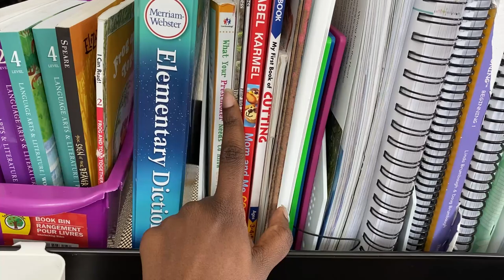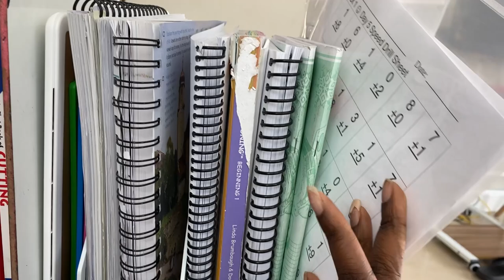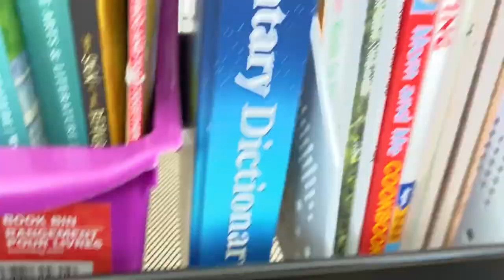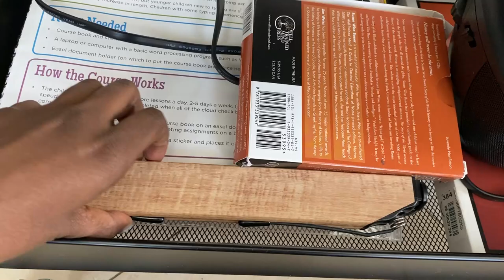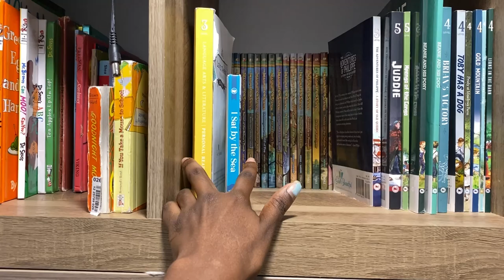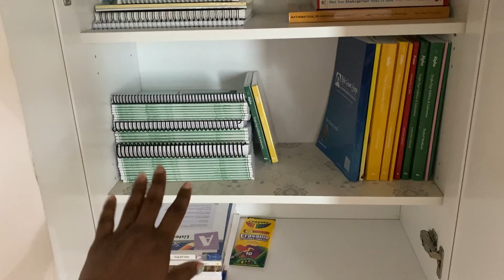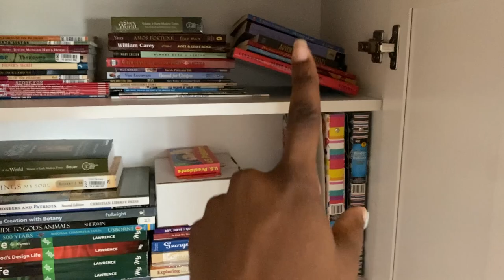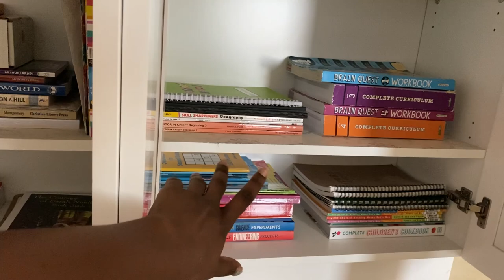*New* Homeschool Space Tour 2021|| Homeschool Organization for Small Spaces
Homeschool organization for small space is challenging but possible. In this video I give you a new homeschool space tour 2021 edition. If you don’t have a homeschool room and need ideas for homeschool area in a small space, check out this video. The three tier rolling cart is my secret weapon.

MENTIONS